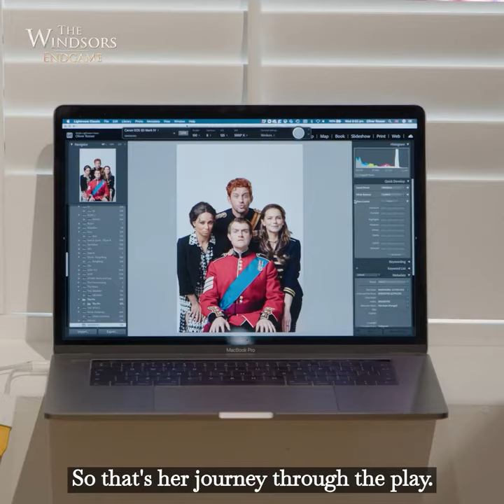👑 The Windsors Endgame | Meet Will, Kate, Harry & Meghan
Join Harry Enfield, Kara Tointon, Tracy-Ann Oberman, Jenny Rainsford, Eliza Butterworth and many of the stars of The Windsors, Channel 4’s irreverent royal spoof, live on stage, at the Prince of Wales theatre in The Windsors: Endgame.

Like all good soap operas, this is the story of intergenerational conflict, with Wills challenging his father for the crown and Camilla determined to see him off and rule the land with an iron fist. Wills needs Harry and Meghan’s help if he’s ever going to triumph – but will they come back from California and their authentic life with their rescue chickens? And how will Beatrice and Eugenie ever clear their father, Prince Andrew’s name?

Written by the creators of the TV series, George Jeffrie and Bert Tyler-Moore, directed by Michael Fentiman (Amelie) and featuring songs, sword fights and snogging competitions, this show has everything you need to beat the lockdown blues!